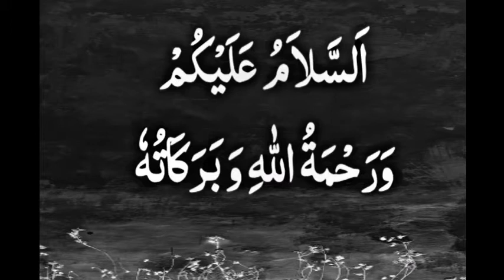Ramzan K Teesray Ashray Ka Wazifa || Ramzan K Teesray Ashray Ki Dua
Rohani Teacher Channel per aj ki video me Ramzan k teesray ashray ka wazifa le kr hazir hue hn. Ramzan k teesray ashray ki dua se app ki maal me barkat ho gi. Jo log kehty hn k un k pas pesa nhi tikta to wo log Rizq me barkat ka wazifa kren IN SHA ALLAH un k rizq or rozi me barkat ho gi. Aur jo log qarz k bojh taly daby hue hn.wo qarz se nijat ka wazifa kr skty hn. Koi dukandar ha ya tajar shop open krne se pehle ye amal kr ln to IN SHA ALLAH un k kam me barkat ho gi aur income me b izafa ho ga.

More Rohani Videos

Ya Muhyi Wazifa || Bimari Se Shifa Ka Wazifa || Bimari Se Shifa Ki Dua

Jumma Ka Wazifa || Rizq Ka Wazifa || Ameer Hone Ka Wazifa

Falij Ka Wazifa || Falij KLa Ilaj || Laqwa Ka Wazifa

Bismillah Ka Wazifa|| Bismillah K Faidy || Bismillah Ka Wazaif In Urdu

Ya Mumeetu Ka Wazifa || Dushman Ko Barbad Karne Ka Wazifa

aathanks for watching